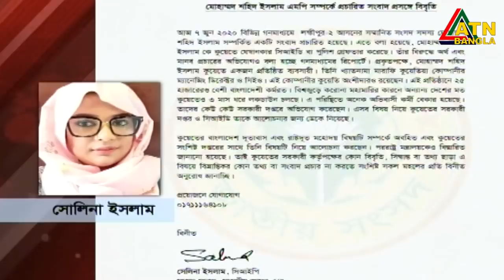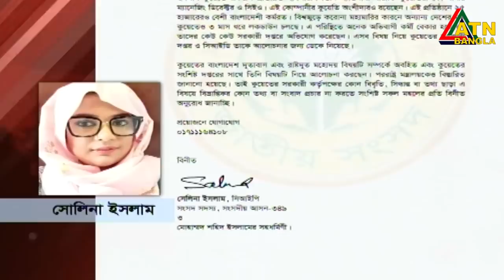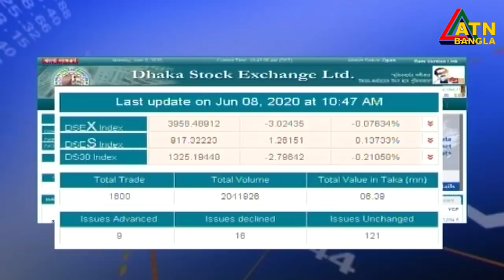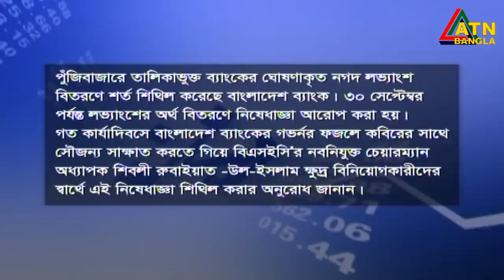এটিএন বাংলা সকাল ১১টার সংবাদ। 08.06.2020 | ATN Bangla News at 11am